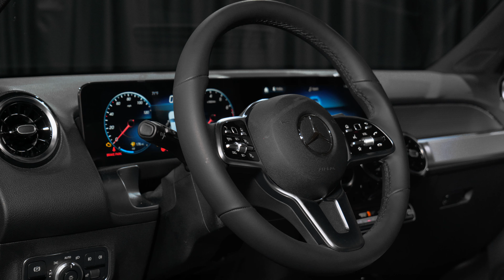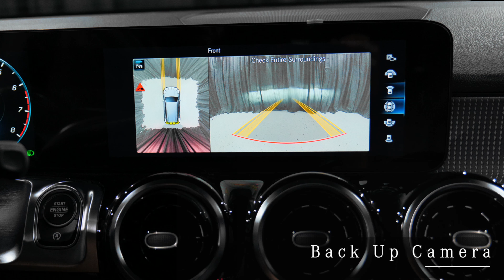For Sale - Night Black 2022 Mercedes-Benz GLB 250 SUV Mercedes Arizona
This 2022 GLB 250 video is provided by Mercedes-Benz of Arrowhead located near North Scottsdale, Phoenix and Glendale Arizona and north of Gilbert and Chandler AZ in Peoria Arizona. This is an outstanding example of a Night Black 2022 Mercedes-Benz GLB 250 SUV with Black interior is for sale by Mercedes-Benz of Arrowhead We are a Mercedes, Sprinter and Metris dealer serving the Arizona Valley and beyond.

2022 Mercedes GLB 250 SUV review chapters:
00:00 | Exterior Wheels and Mirrors
00:31 | Interior Seating, Ambient Lights
01:01 | Front Grille, Engine and  Exterior Lights
01:44 | Trunk Cargo, Interior and Backseat
02:37 | Touchscreen Display and Rear Camera

This 2022 Mercedes GLB interior features and exterior options from Mercedes-Benz includes: LED LOGO PROJECTORS GARAGE DOOR OPENER Universal Garage Door Opener REAR SPOILER Rear Spoiler WHEEL LOCKING BOLTS Wheel Locks BLACK HEADLINER WHEELS: 7.5J Tires - Front Performance Aluminum Wheels Tires - Rear Performance PREMIUM PACKAGE LITE Auto-Dimming Rearview Mirror Power Folding Mirrors NIGHT BLACK BLACK, MB-TEX UPHOLSTERY Premium Synthetic Seats HEATED FRONT SEATS Heated Front Seat(s) FIRST AID KIT PANORAMA ROOF Panoramic Roof Generic Sun/Moonroof Sun/Moonroof Dual Moonroof PARKING ASSISTANCE PACKAGE Automatic Parking Back-Up Camera SPIRAL LOOK TRIM Woodgrain Interior Trim *Note - For third party subscriptions or services, please contact the dealer for more information.* Want more room? Want more style? This Mercedes-Benz GLB 250 is the vehicle for you. There is no reason why you shouldn't buy this Mercedes-Benz GLB 250. It is incomparable for the price and quality. The Mercedes-Benz GLB 250 will provide you with everything you have always wanted in a car -- Quality, Reliability, and Character.  STK - A13749